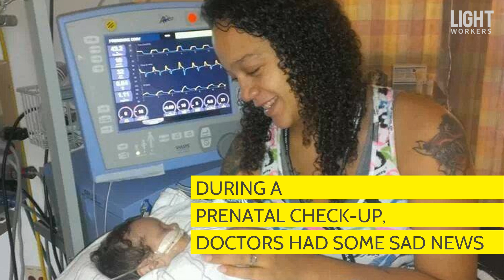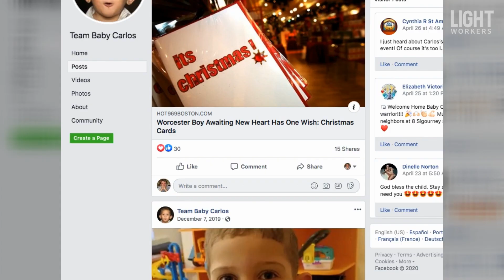6-Year-Old Boy Gets New Heart After 4 Years on the Transplant List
This 6-year-old boy, Carlos, received the gift of life after 4 years of waiting on a heart transplant list. Congrats Carlos, we are so happy for you and your family. God bless you!